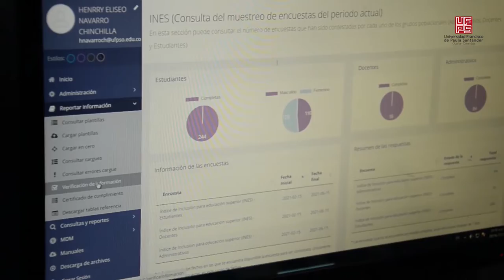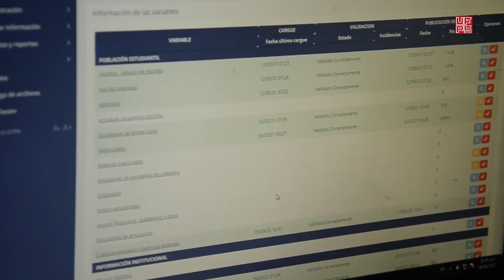Boletín Digital Vos Universitario emisión 11 de Junio de 2021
Desde la Unidad de Estadística y Gestión de Indicadores adscrita a la Oficina de Planeación, se publican procesos académicos al SNIES, logrando visibilidad internacional de la Academia.